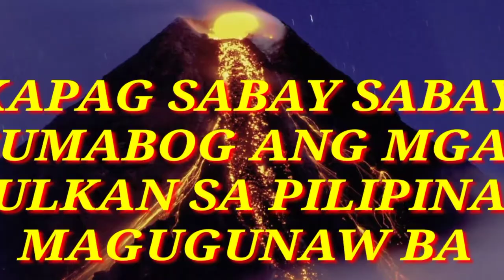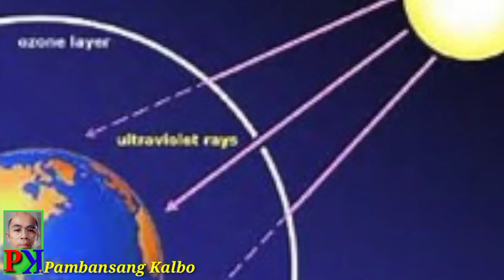KAPAG SABAY SABAY SUMABOG ANG MGA BULKAN SA PILIPINAS MAGUGUNAW BA?